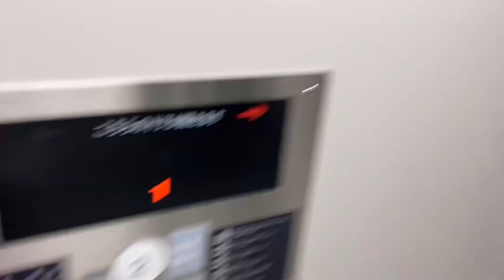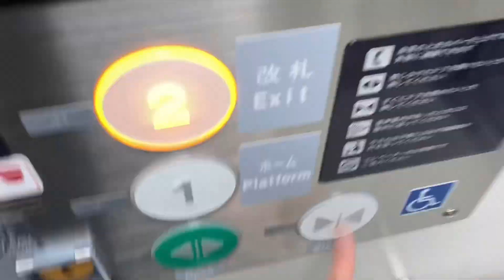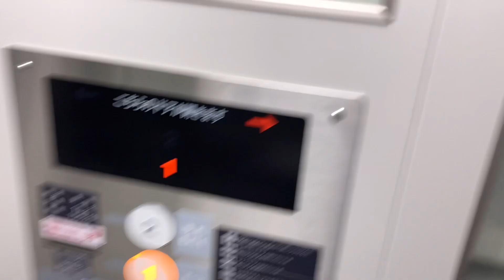【アナは・・・・】大竹駅のエレベーター改札内2機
アナウンスに関する答えは、動画内で！

0:12 ①1番のりば　　1:25 ②3･4番のりば
【2機共通】
メーカー: JR西日本テクシア　フジテックOEM
機種: J.Slim
駆動方式: ロープ式
アナウンス: あり
用途: 乗用
定員: 11名
積載: 750kg
設置年: 2022年度